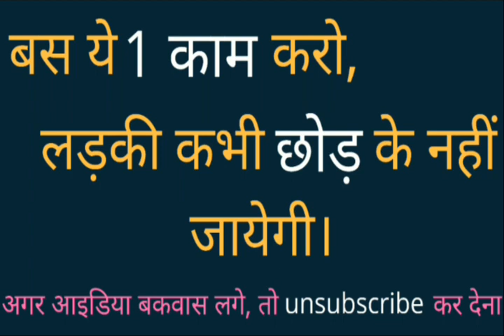यह 1 काम करने के बाद लड़की कभी छोड़कर नहीं जाएगी || Strong relationship tips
Namskar doston,
                                   Is video mein hamne  यह 1 काम करने के बाद लड़की कभी छोड़कर नहीं जाएगी || Strong relationship tips ke baare mein baat ki hai jinhe yadi aap thik se follow karte hai to duniya ki koi bhi ladki chutkiyon mein pat jayegi aur umar that happy rahega.

Hamare channel dwara every week eisi hi love life se related 2 video publish ki jaati hai.

COMMENTS √

                               1k  likes